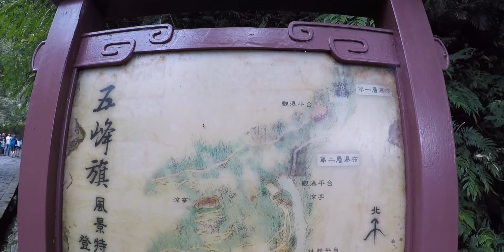笑到崩潰！礁溪溫泉魚初體驗＋爬到腳抖的五峰旗瀑布！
你可以在以下粉絲專頁追蹤我們

礁溪除了熱呼呼的溫泉還可以泡什麼？
跟著我們一起體驗溫泉魚的痛快體驗吧！
兩天一夜的行程，隔天還可以去附近的五峰旗瀑布爬山。
一覽三層瀑布的輕旅行